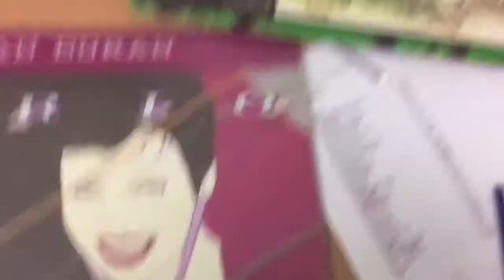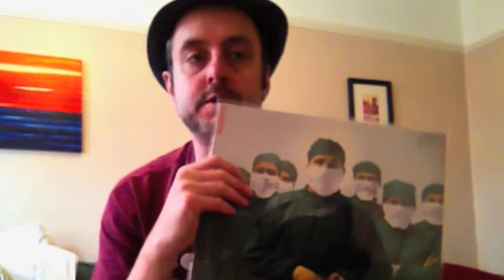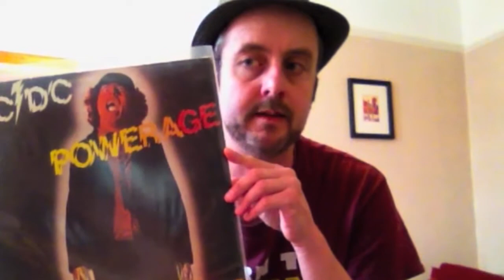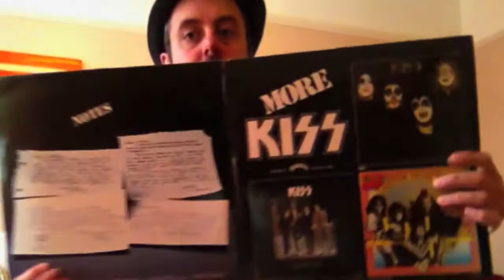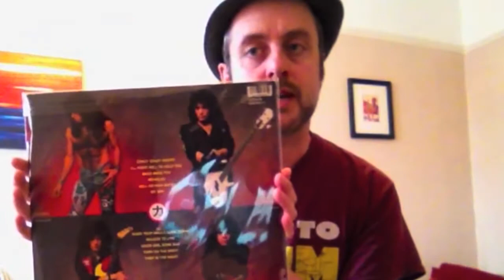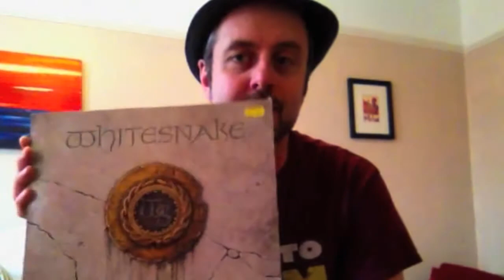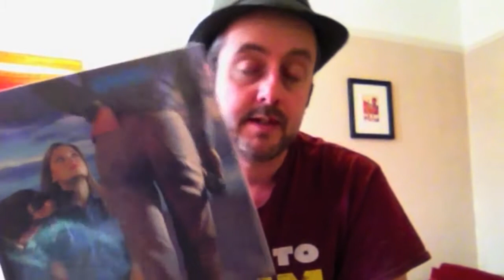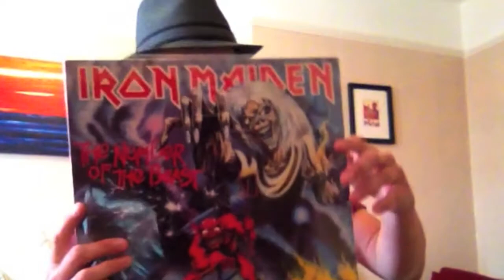From The Collection # 5: Hard Rock & Heavy Metal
A delve through the rockier (sometimes) end of my vinyl and CD collection, along with the story of how I became a teenager metal head in the 1980s.
Apologies for the picture quality on this one, I wasn't able to record on my usual device..